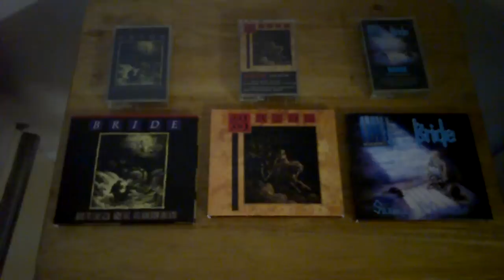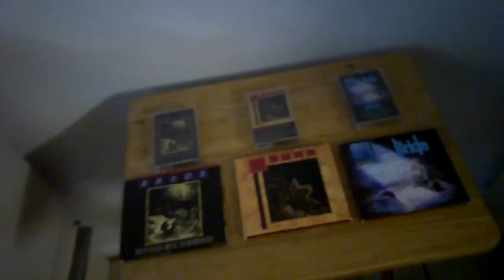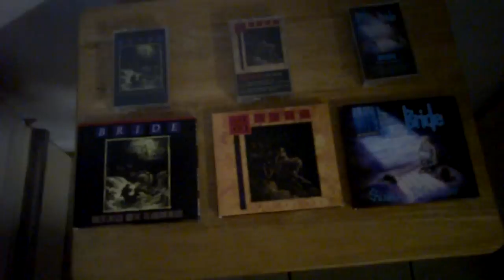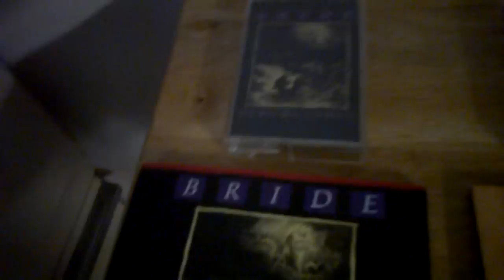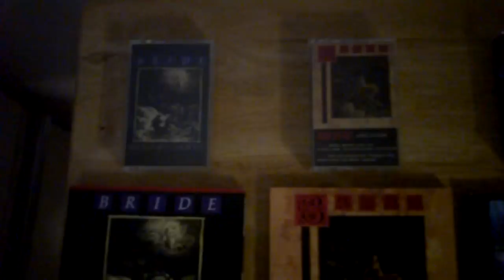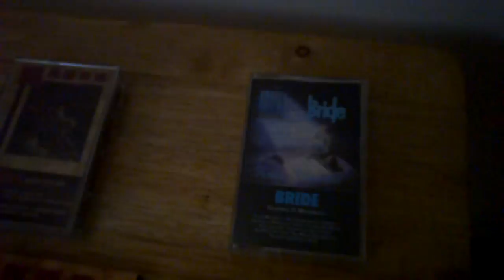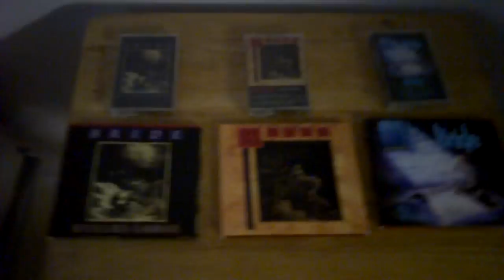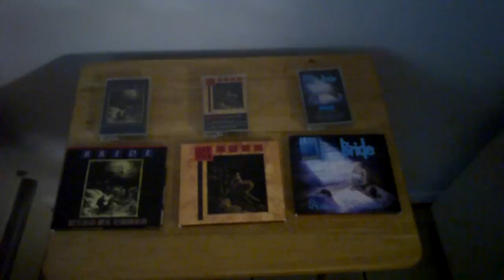Joe's Record Store Christian Rock & Metal Episode 86: Bride part 1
A band I've like for quite a while now, Bride! One of the few from the early day of righteous heavy metal that is still going strong. So it' show & tell time with the 1st 3 Bride album on my old cassettes, and my recently acquired CD re-issues of Pure Metal Records master pieces  I'm amazed how much better the re-issues sound! It's like new again!